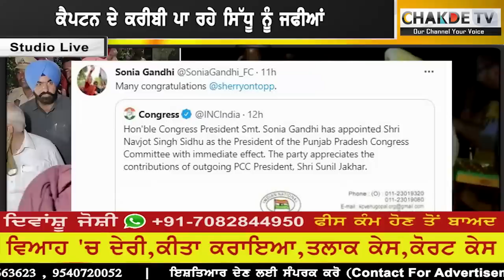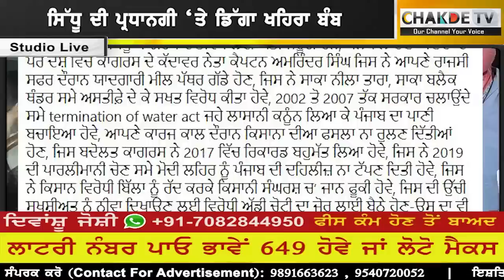ਸਿੱਧੂ ਦੀ ਚੜ੍ਹਾਈ ‘ਤੇ ਮੱਚੇ ਵਿਰੋਧੀ